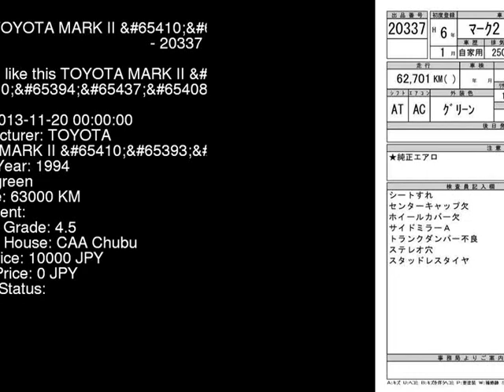1994 TOYOTA MARK II _V_ JZX90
the Authority on JDMs since 2007!  . Details on this car from auction in Japan